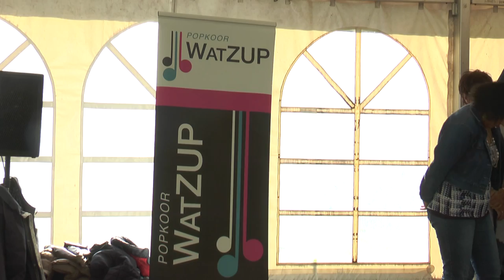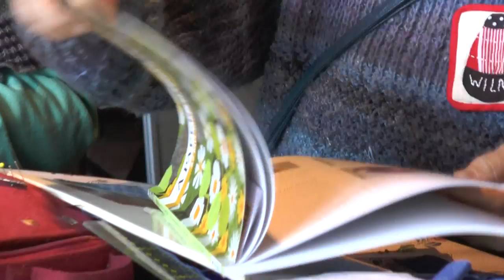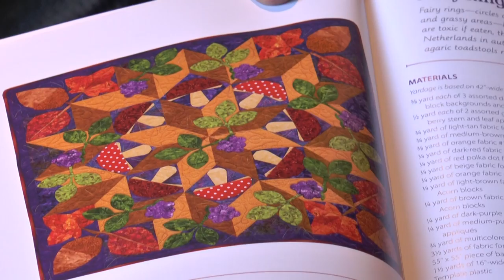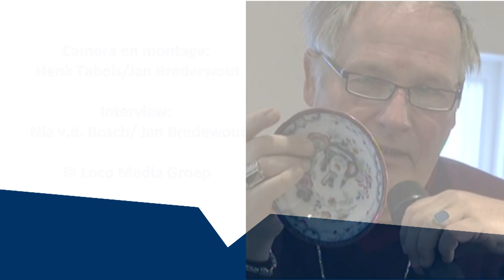Herfstfair bij "De Bovenstreek"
Museumboerderij "De Bovenstreek"stond in het teken van huisvlijt tijdens de eerste Herfstfair. Hoogtepunt was het kunnen laten taxeren van oudheden.